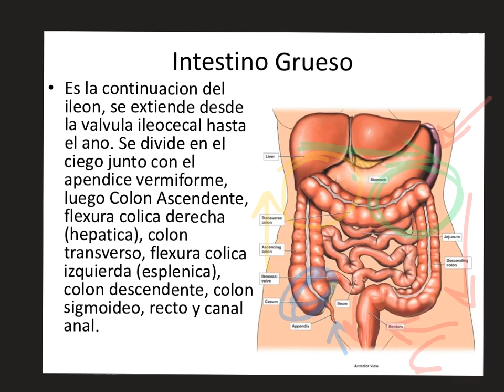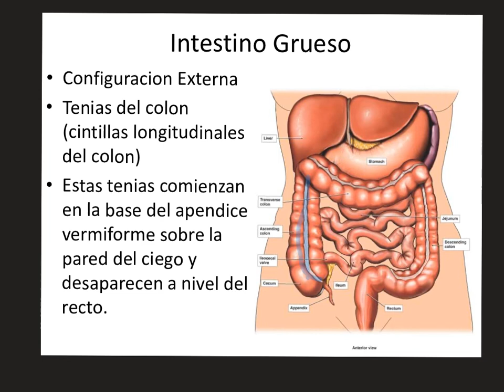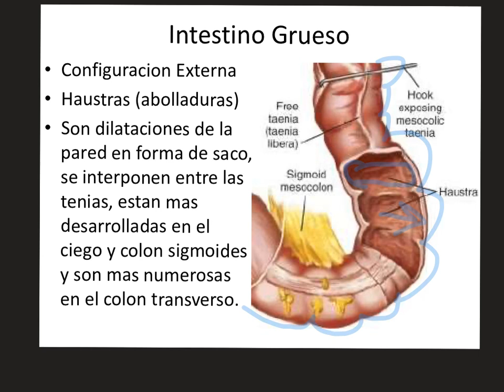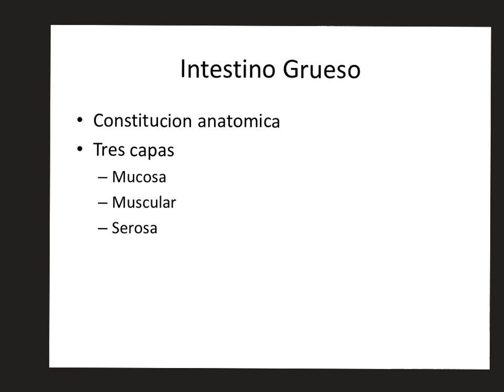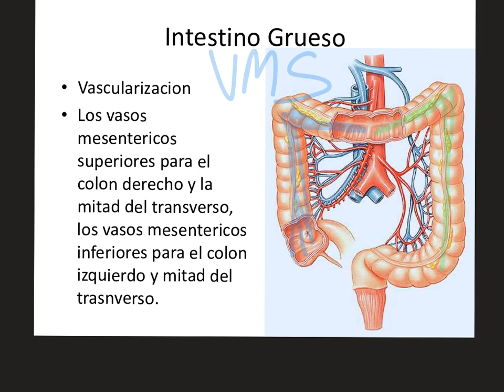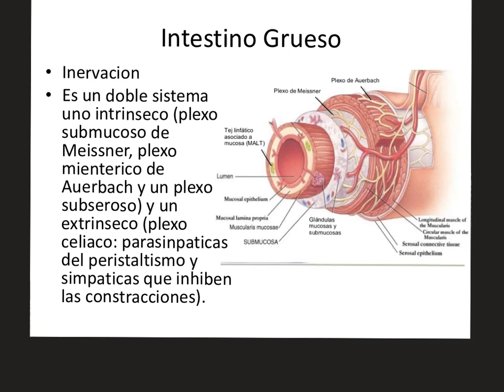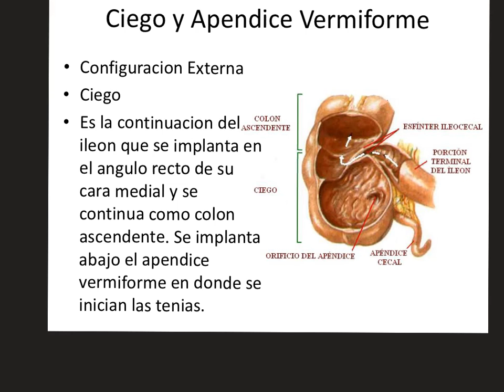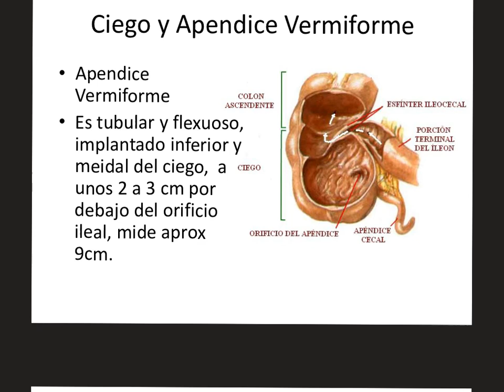Anatomía tema Aparato Digestivo VI Dr Jesus Torres Espinoza